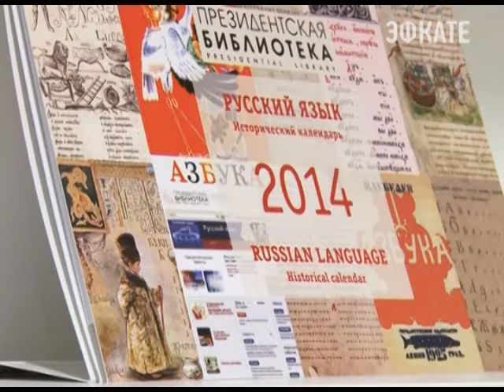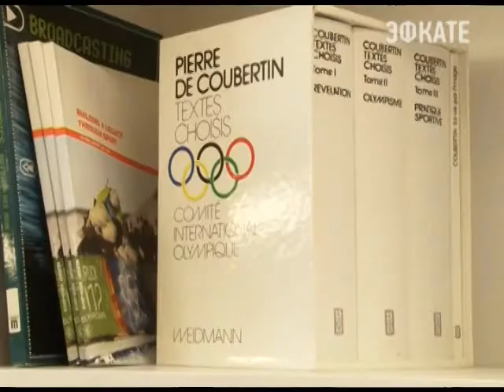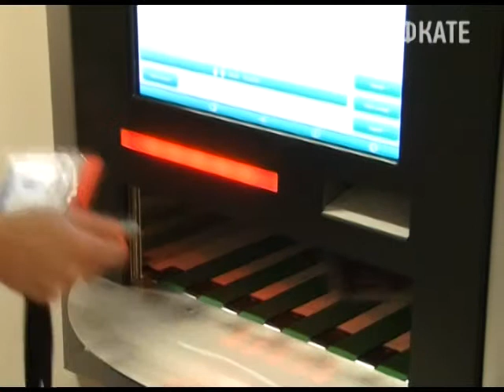Доступ к электронному фонду Президентской библиотеки сочинцы получат к марту. Новости 24 Сочи Эфкате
Читальный зал библиотеки для студентов и специалистов ВУЗа уже несколько месяцев работает в Российском Международном Олимпийском университете. Сейчас систему настраивают для того, чтобы уникальные документы были доступны всем желающим.
Сочи. Новости.
Телеканал Эфкате.